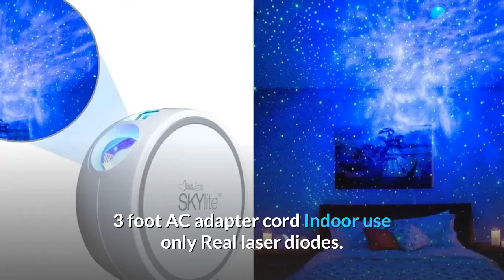BLISS LIGHTS, SKY-LITE (Laser light) star light projector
projector, starprojector, galaxyprojector, hype lights, blisslights star projector star projector tech review